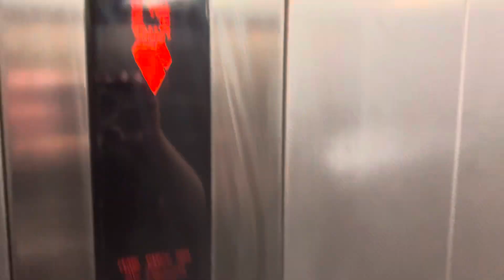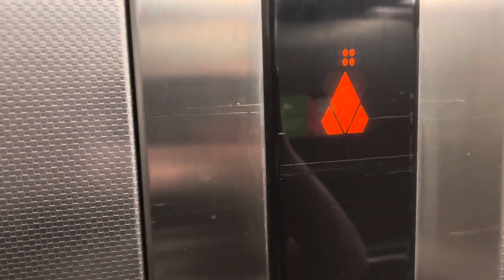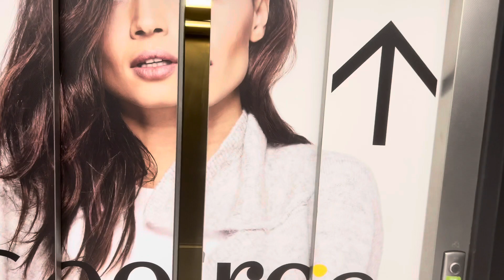2004 KONE ecodisc Lift at ASDA Shopping Centre Basildon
This lift goes up to the first floor and it goes down to the ground floor